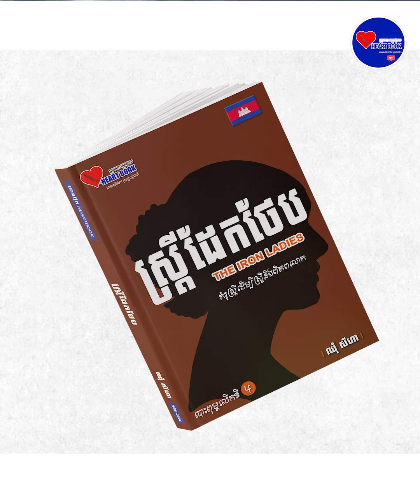នារីផ្កាស្ដៅ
អត្ថបទ៖ នៅ ចន្ធី
សំឡេង៖ គួច គីមហ្គេច